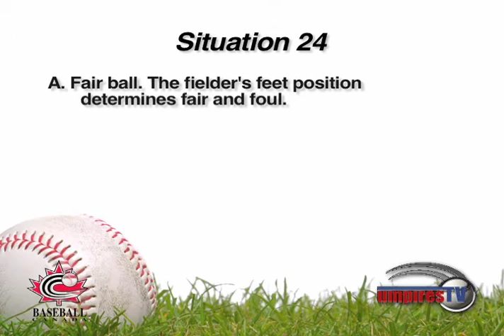Sit24 Exam Question